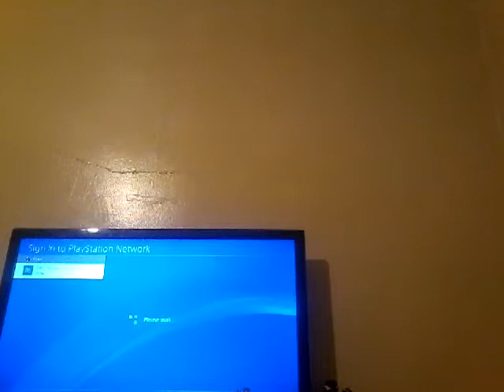Sorry about it being so short